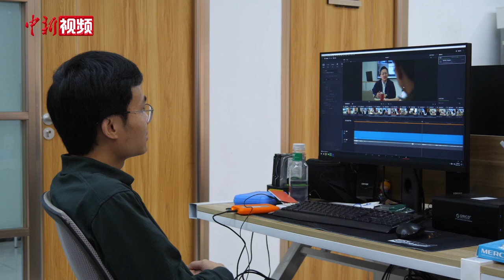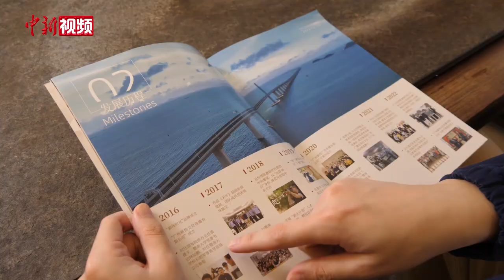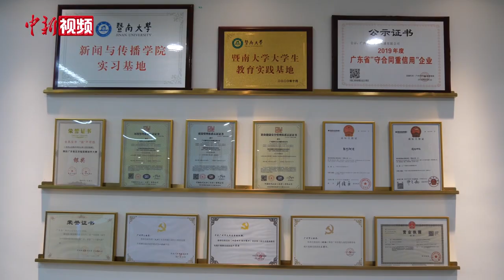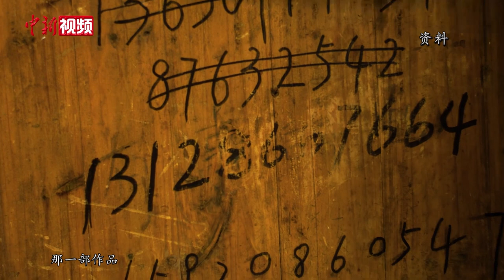香港青年大湾区的电影梦：用镜头记录时光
紧邻着广州跑马场的跑马地大厦里，临近傍晚，一群来自中国内地、香港、澳门的青年电影人仍在忙碌。这群青年办公所在的楼层，从楼内望出去，可以俯瞰暨南大学，那里是他们电影梦开始的地方。

香港青年陈嘉瑞介绍，公司发展至今，团队成员已经有40多人，年均产出各类影视作品300余部。作品中既有获得“全国第二届平安中国微电影微视频比赛”十大微电影奖的《天平》，又有综合观看量破亿次的反洗钱宣传教育短片，还有献礼北京冬奥会的澳门MV《百年盛放》……在陈嘉瑞的记忆中，《天平》是团队的第一个商业项目，意义非凡。

不过现实并非想象中顺利，在足足坚持半年后，公司才从学校的创新创业实践基地搬到了一路之隔的跑马地大厦。当日，陈嘉瑞带记者参观了创业的第一间办公室，团队创业之初的艰辛如今依然历历在目。（方伟彬 韦杰夫 刘诗英）